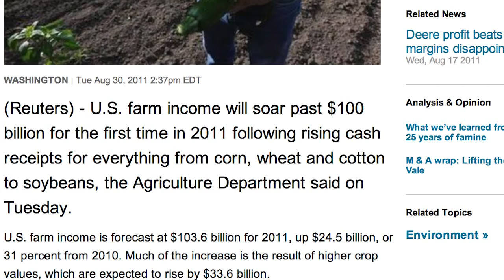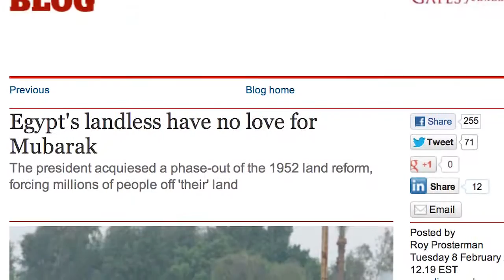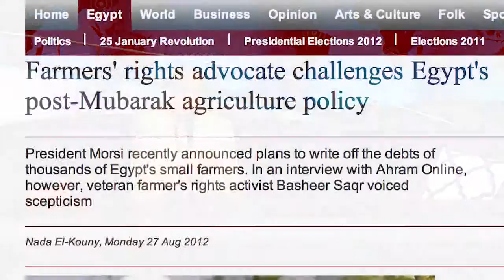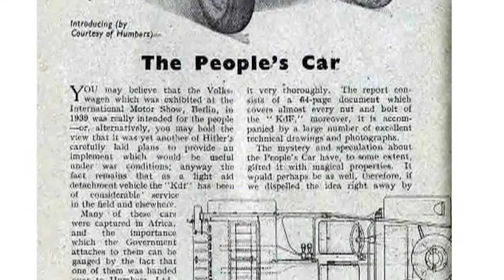Egyptian Hunger!?!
Egyptian hunger, starvation, prosperity